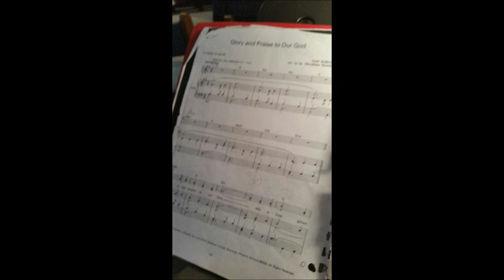Glory and Praise to Our God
Our Lady of the Assumption- Charlotte, NC